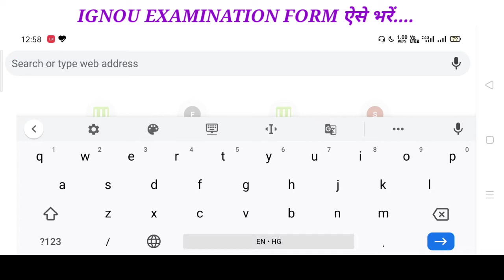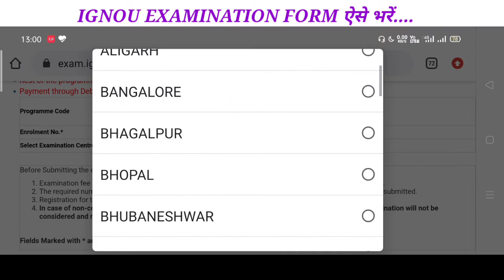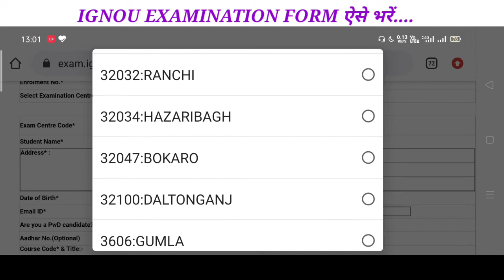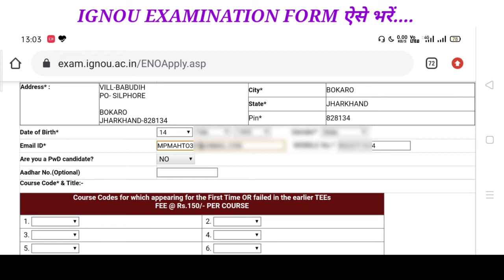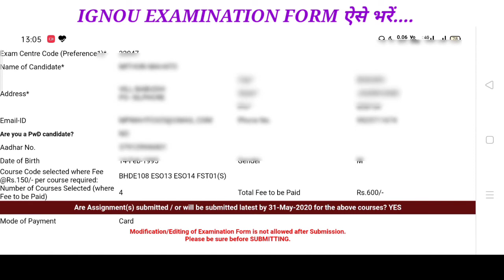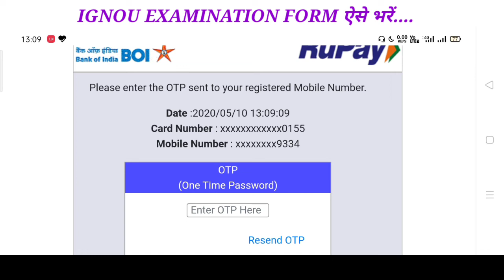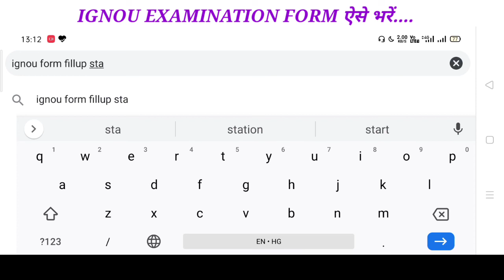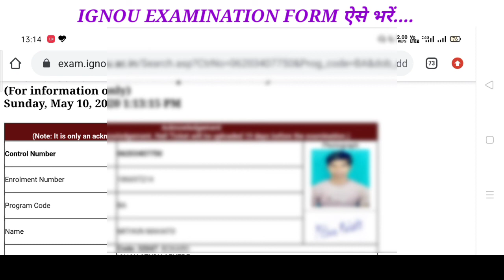IGNOU June 2020 Exam Form Fillup kaise karen|IGNOU ONLINE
Is video me main bataya hu IGNOU ka examination form apne mobile/💻/PC se kaise bhare.

IGNOU Online Examination form fillup process